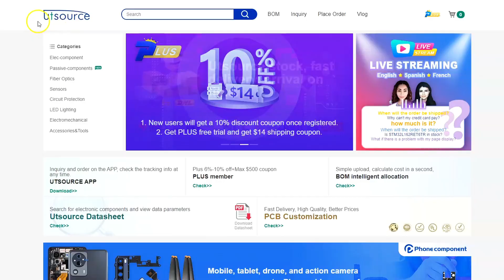ES EL FINAL DE ARDUINO? te lo explico || ESP32 VS ARDUINO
Ó @electroall_